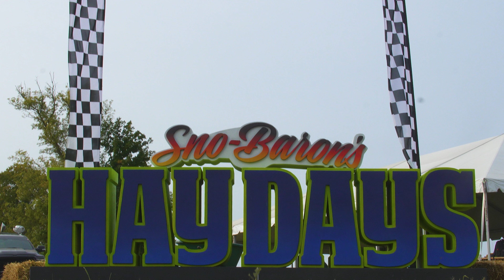HAY DAYS 2024 // Speedwerx USA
Big thank you to everyone who stopped by the booth this weekend! We are looking forward to this winter with all you great people and pray for snow ❄️